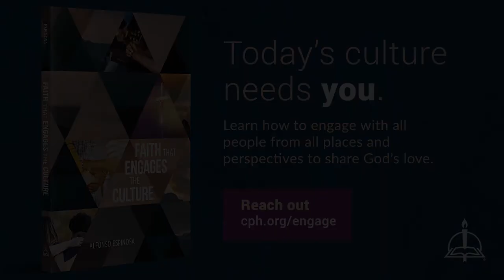0216 Lent For Evangelical Christians - A Higher Things® Video Short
Lent is the time to fix our eyes on Christ and his path to the cross, his suffering and death, and his resurrection for you.